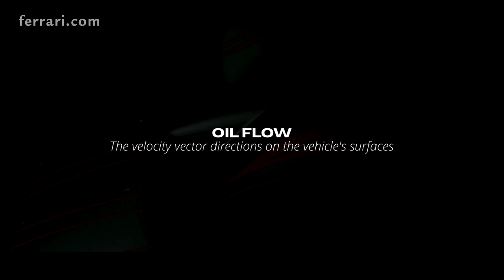Air Painting - Ferrari Magazine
What is the origin of the creativity? At Ferrari, it is all a question of teamwork. We asked to a team of experts to find the shape of speed. Discover how they do it on The Official Ferrari Magazine